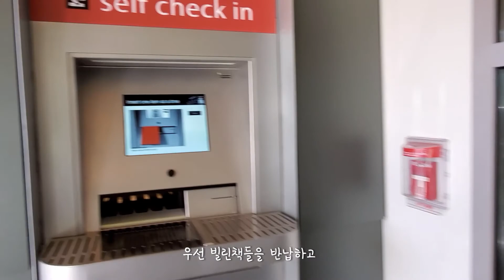[Drive] Driving to Sammamish Library 도서관에 가는 길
안녕하세요. 젠입니다.
오늘은 가을단풍이 너무 예쁜 동네 도서관 가는 길을
담아봤습니다.